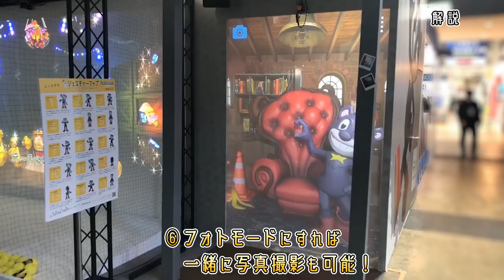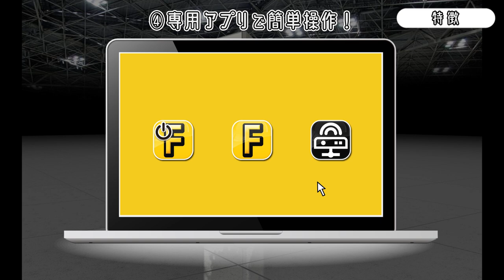"Flatoons" Concept Movie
「Flatoons」は、キャラクターとジェスチャーを通してコミュニケーションを取るインタラクティブコンテンツです。人の動きに、キャラクターがときに楽しく、ときに激しくリアクションし、ユーザーを楽しませてくれます。デジタルキャラクターによる”ちょっと未来の”エンターテインメントサービスプラットフォーム”chara.la”のコンテンツです。